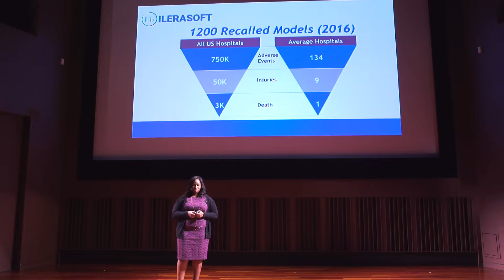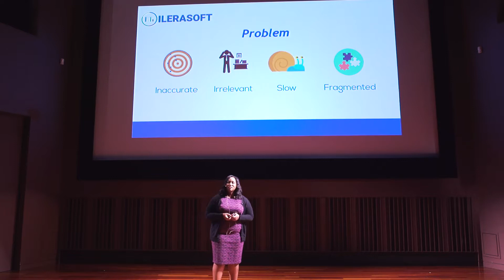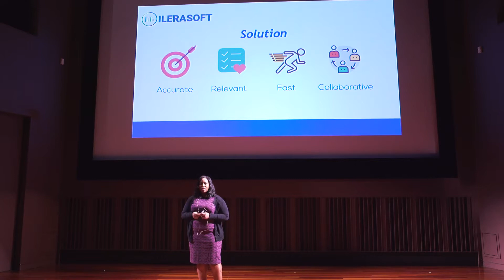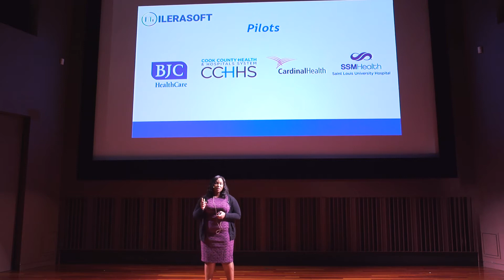Ilerasoft Pitch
Ilerasoft’s software centralizes a health system’s equipment data on one platform to improve FDA safety recalls. We have built a better way to link and match FDA Safety Recalls to relevant hospital inventory to identify defectivemedical equipment earlier and more accurately.